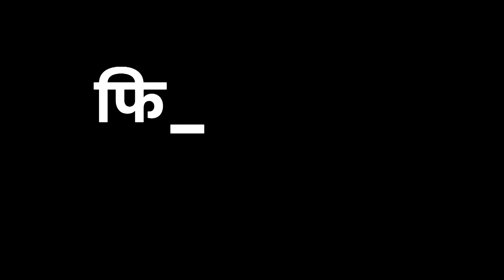Iran में Putin के विमान के लैंड होते ही America और Europe में मच गई खलबली | Russia-Ukraine | NATO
अमेरिका के तीन दुश्मन एक मंच पर आ गए हैं...ये मंच सजा है ईरान की राजधानी तेहरान में...जहां तुर्की के राष्ट्रपति एर्दोआन और रूस के सुप्रीम लीडर व्लादिमीर पुतिन पहुंचे हैं...फारस की खाड़ी में सुपरपावर के खिलाफ तेज होती खेमेबंदी का इसे ट्रेलर भर बताया जा रहा है...आने वाले दिनों में रूस सुपरपावर के गुट में सेंधमारी करने जा रहा है.